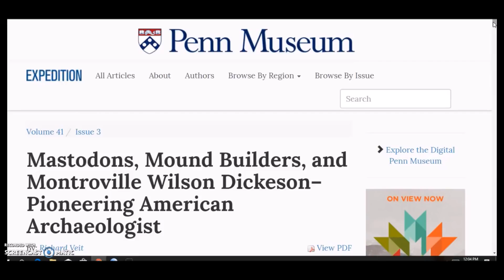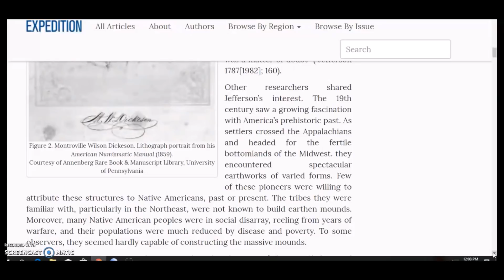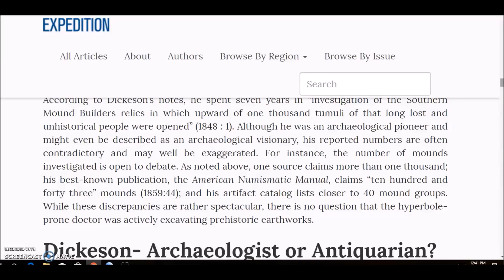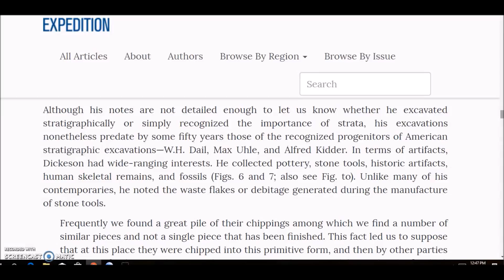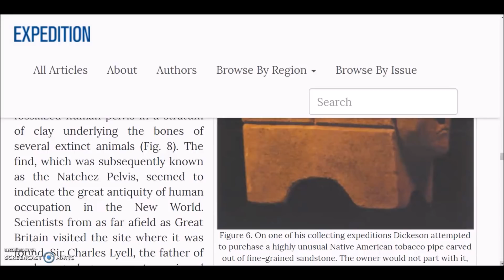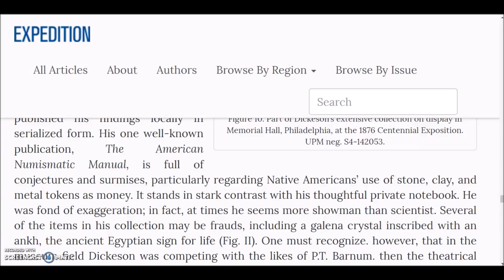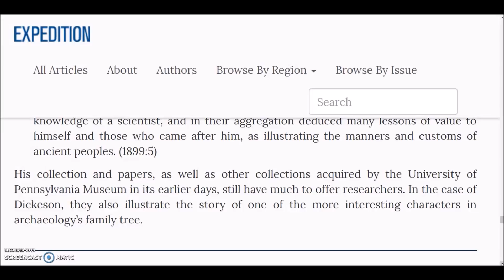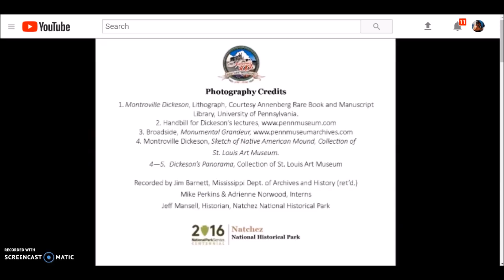Natchez Mounds, Mastodons & The Forgotten Work Of Montroville Dickeson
The Natchez Grand Village & Mounds, Mississippi,.. and the mostly forgotten ignored research of Montroville Wilson Dickeson.  A story that needed to be shared.